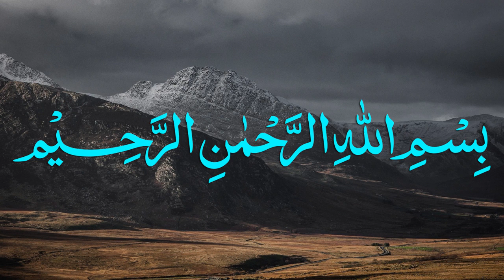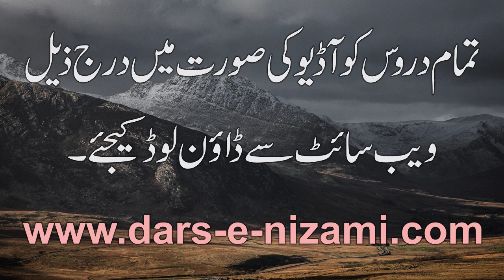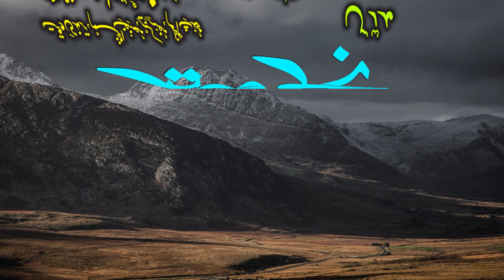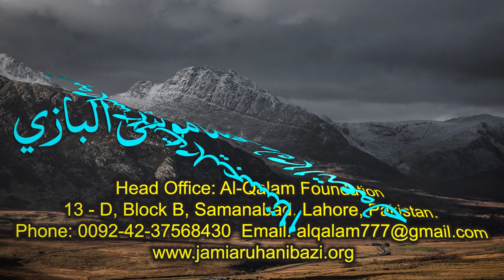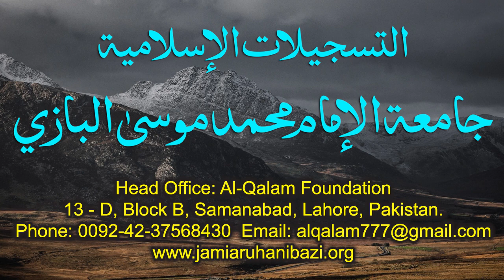Nahve Meer Dars 35 - Page 47 | Maulana Muhammad Zuhair Ruhani Bazi | 13/10/2020 | نحومیر